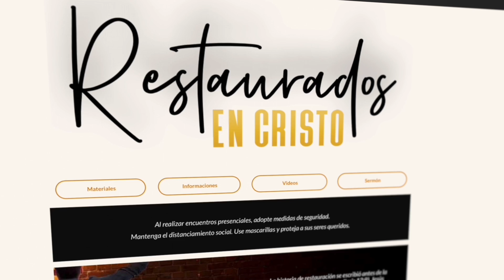¿ESTÁS LISTO PARA SEMANA SANTA?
Ten en cuenta las orientaciones del Pr. Luis Gonçalves y del Pr. Rafael Rossi para tener una Semana Santa segura y bendecida.